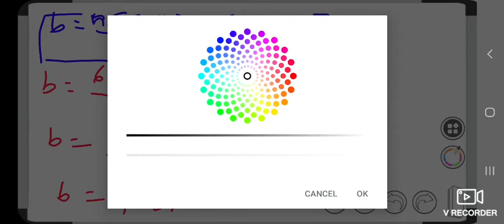Regression Analysis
Biostatistics Practical